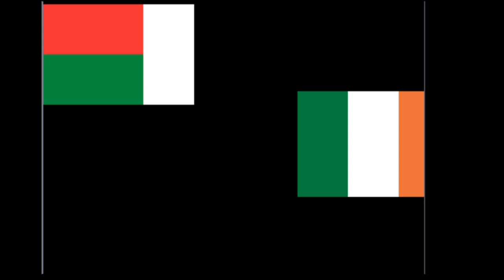's video but almost the same!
@Pokemon_krewgaming video! 🧢❌